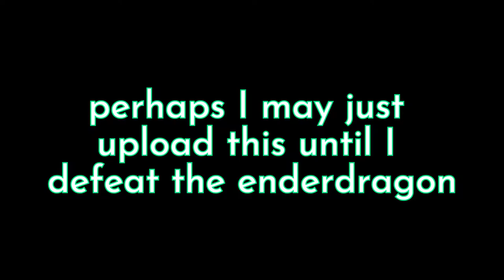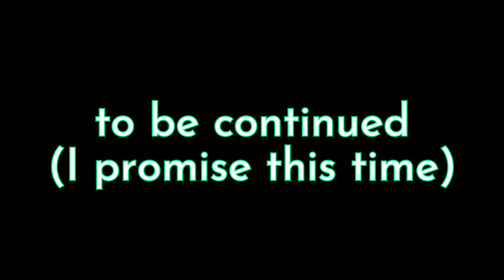this video ends when i get to the nether {Windows 10 Edition}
xd cool moment